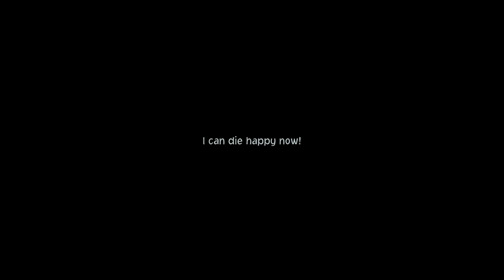One Piece Odyssey PS5 4K Walkthrough Part 9 (CH.2 END)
beware of spoilers in the description